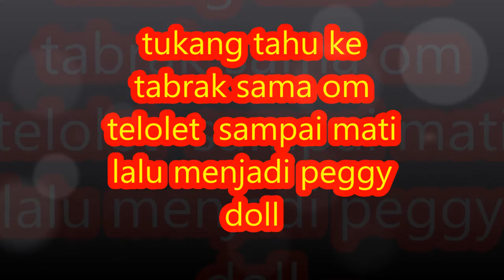tukang tahu bulat ke tabrak sama om telolet sampai mati lalu manjadi peggy doll